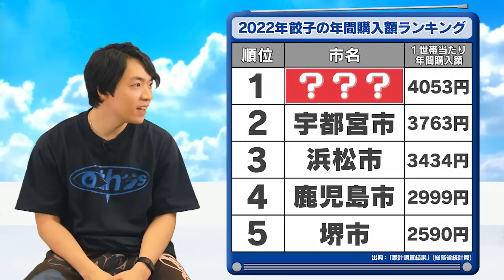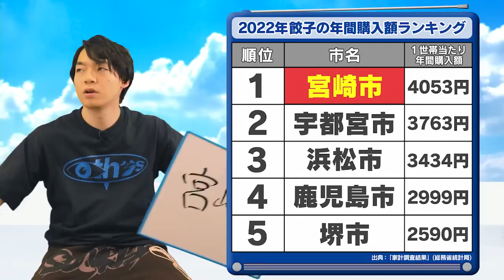【お母さん大集合】ふくらPも仰天！？としまえん20万人の奇跡！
今回のなんでもランキングは「餃子の年間購入額ランキング」（0:22）。ABCラジオなどで放送中の「こちらQuizKnock放送部」と連動したクイズ企画（第33回）です！動画後半ではプレゼントクイズや、ラジオ番組内の「歴史にヒントあり（4:13）」をノーカット映像付で公開。テーマは「母の日の歴史」。ぜひチャレンジしてくださ🔥🔥

▼出演者一覧
QuizKnock 伊沢 拓司
QuizKnock ふくらP
QuizKnock 山本 祥彰
モデル・動画クリエイター ねお

▼目次
0:00 オープニング
0:22 伊沢拓司のなんでもランキング
4:13 こちらQuizKnock放送部「歴史にヒントあり」
14:36 プレゼントが当たる問題

★ご応募はInstagram Ｓｋｙ株式会社公式アカウントから
【応募締め切り】5/19（金）18時まで

★Twitter Ｓｋｙ株式会社 学生情報アカウントでもキャンペーン実施中！